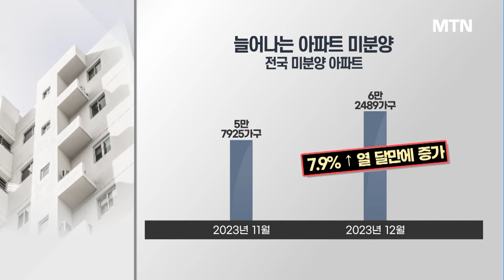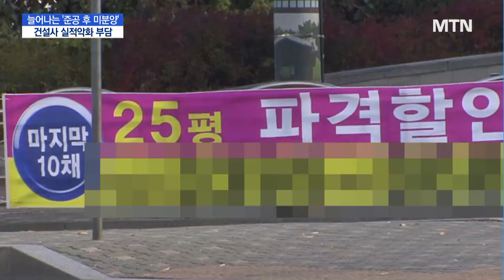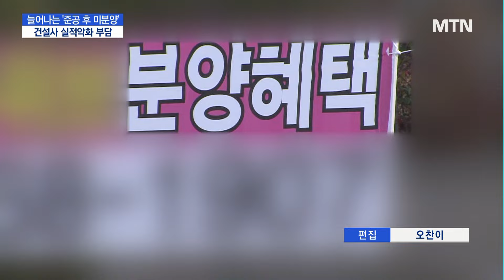늘어나는 '준공 후 미분양'…건설사 실적 악화 주범 / 머니투데이방송 (뉴스)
02/19 MTN 핫라인 5

정부의 전방위적인 부동산 규제완화로 감소세를 보였던 미분양 물량이, 지난해 하반기부터 다시 쌓이고 있습니다.

이른바 '악성 미분양'이라고 불리는, 준공 후 미분양도 늘어나고 있는데요.

건설사들 입장에서 악성 미분양은 실적 부담으로 이어질 수밖에 없습니다.

조은아 기자입니다.